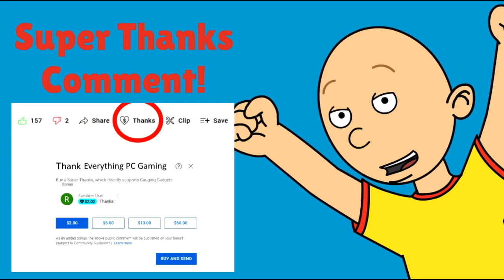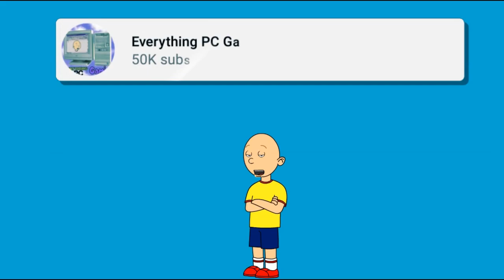Caillou Crashes My 7th Birthday Party And Gets Grounded! (Birthday Special)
It's July 2001! My 7th birthday party is going on, and I unexpectedly get a special guest! The bald demon himself!
Today on July 18th 2022 is my 28th birthday. I figure I'd release this funny video using sound from my real 7th birthday party home video!